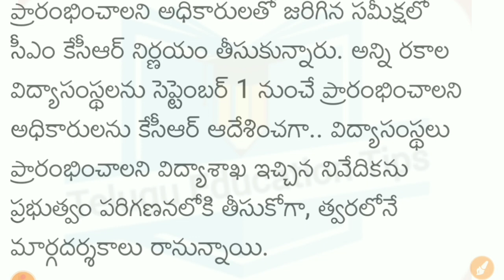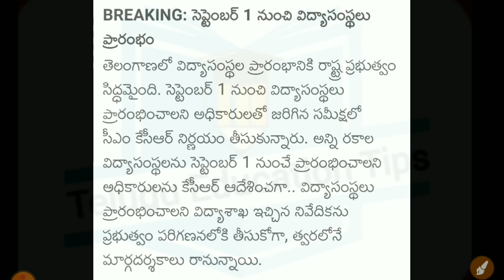ts schools and classes 2021 100% start date is released govt took final decision in telugu